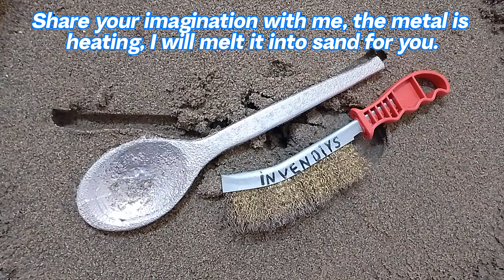Elevating Metal Craft: Extended Artistic Creations and Techniques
In this video, I show you how to make artistic handicrafts using techniques such as metal smelting, casting, art and crafts. If you want to try this beautiful and creative hobby, watch my video and share your comments.